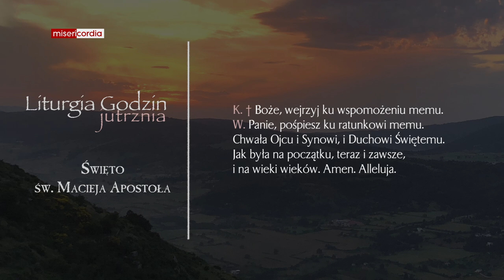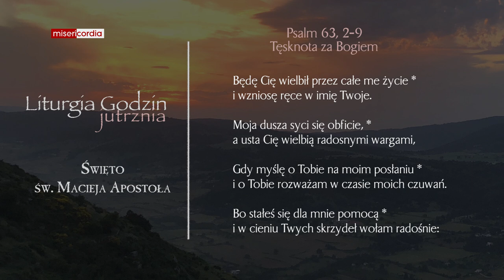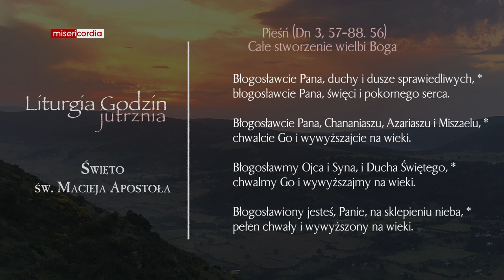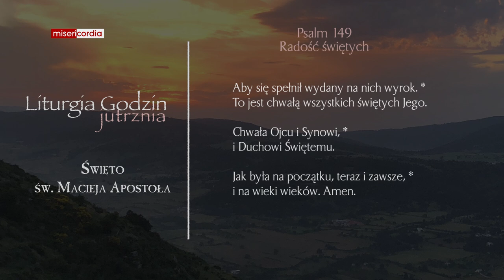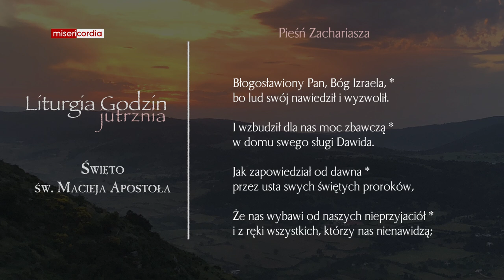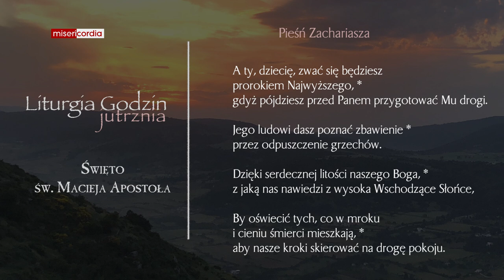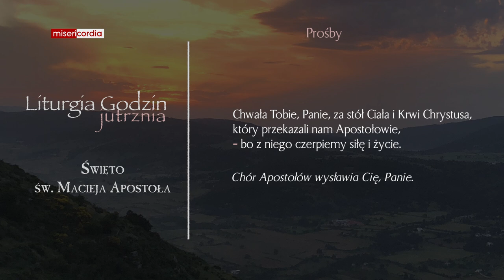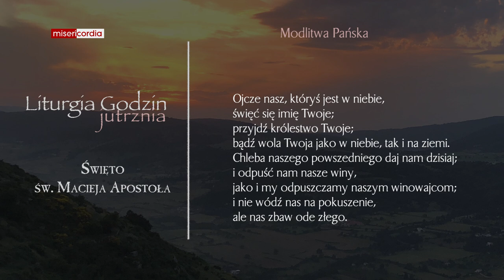Liturgia Godzin | Jutrznia | Święto św. Macieja Apostoła